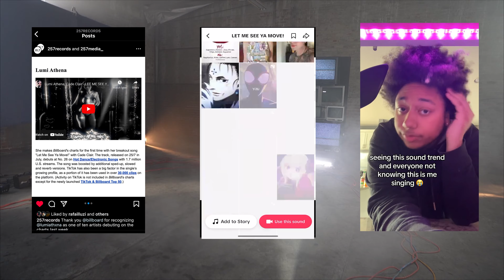The Making of LET ME SEE YA MOVE | Behind The Madness Ep. 3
Lumi Athena: @lumiathxna
Cade Clair: @cadeclair
25/7 Records: @257records
Edited by: @andrew_ma9ana

Lumi Athena: @lumiathxna
Cade Clair: @cadeclair
25/7 Records: @257Records

LET ME SEE YA MOVE BEHIND THE SCENES